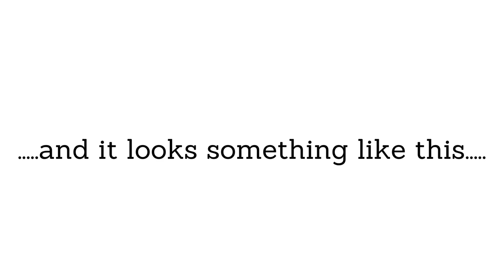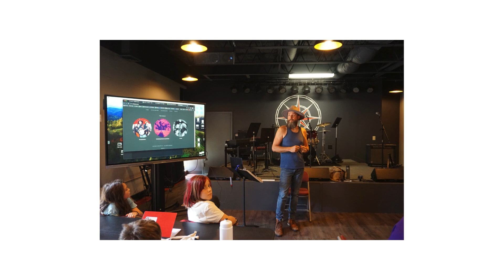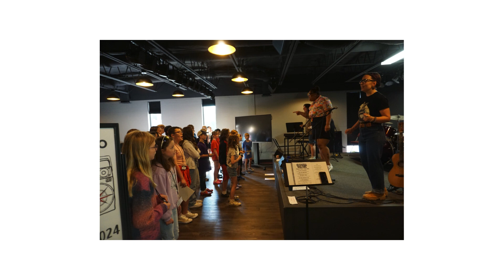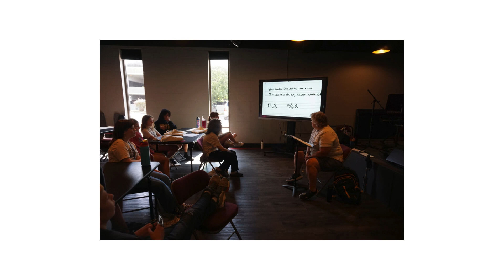Compass Music Camp 2024